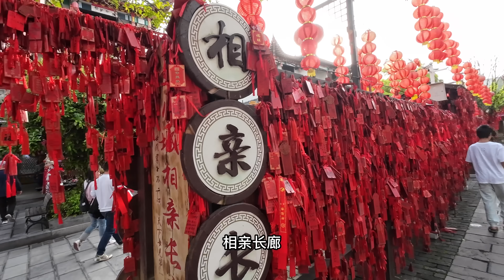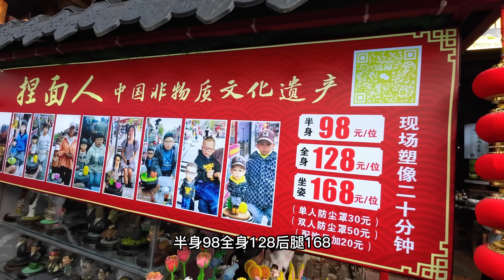住进中国四线城市恩施土家女儿城，热闹非凡，风情万种，还不要门票